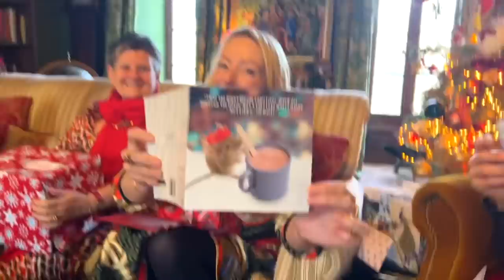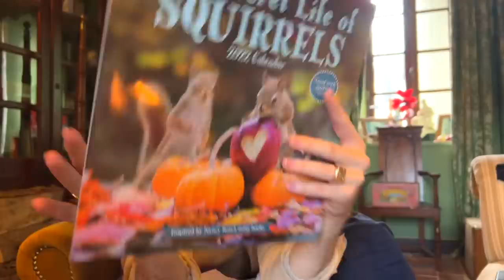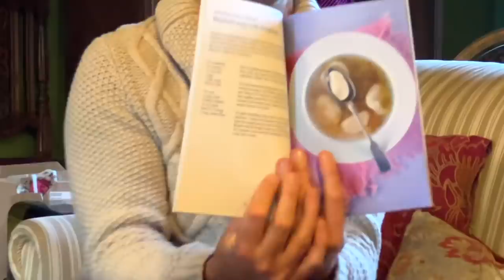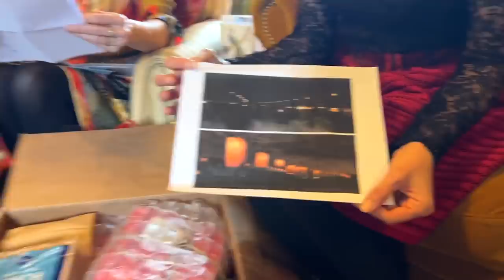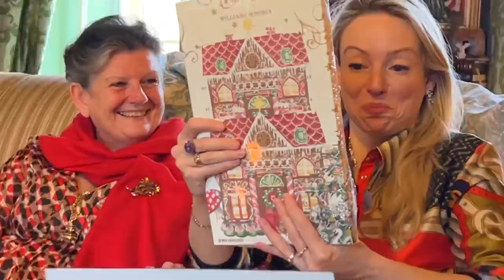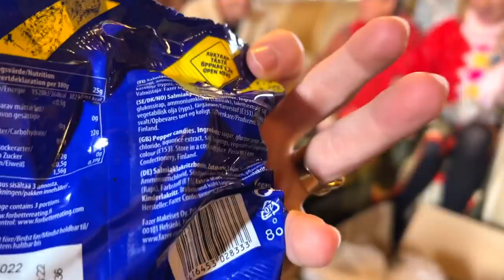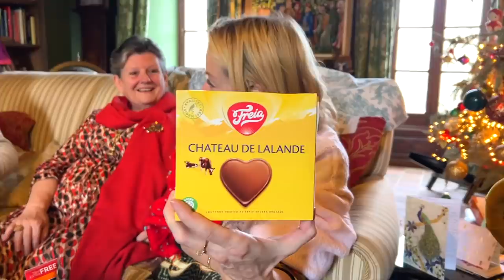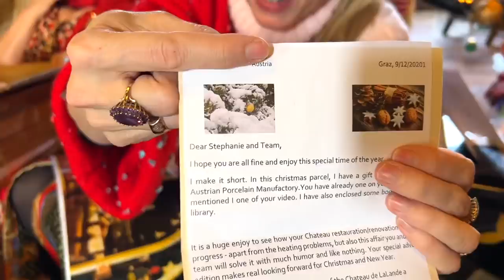IT'S CHRISTMAS!!!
It's Christmas Eve and we gather in the winter salon for the final Christmas cadeaux of the year...

July 2020:
August 2020:
September 2020:
October 2020:
November & December 2020 & Jan & Feb 2021:
March 2021:
Suffolk Artlink £1,505
April 2021:
Association Petit Prince €1,689
May 2021:
Melanoma Focus €1,204
June 2021:
July, August & September 2021:
October 2021:
November 2021:
Techo €2,709
December 2021:
January 2022:
We Are Here Venice €2,000
February 2022:
Red Cross for Ukraine €2019